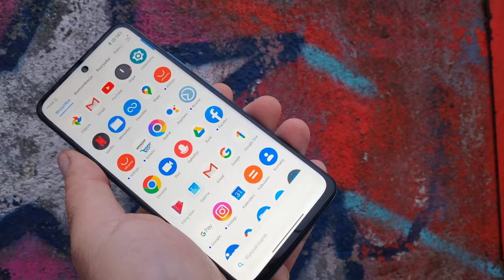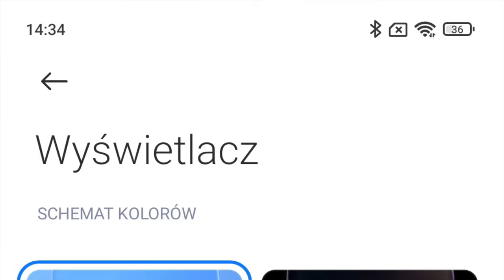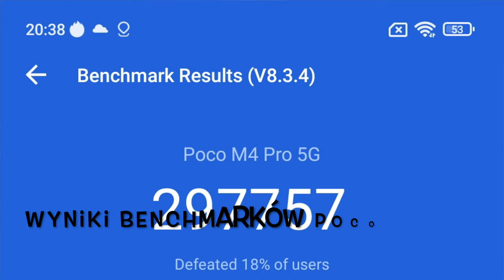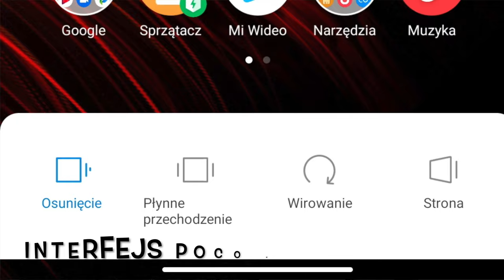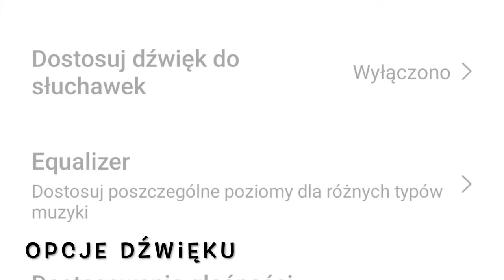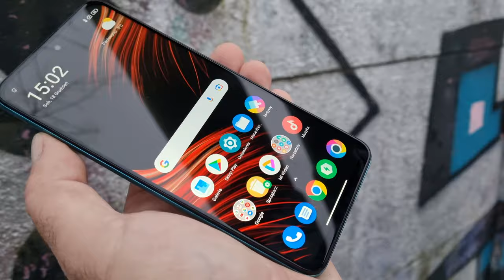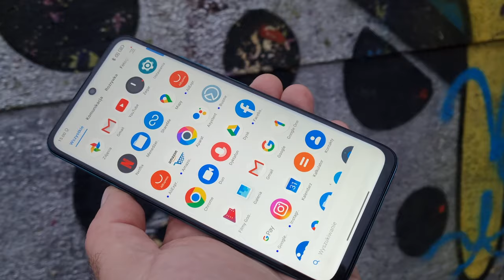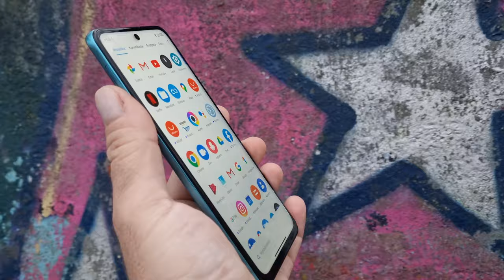POCO M4 Pro 5G - wideorecenzja mGSM.pl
Czy ten telefon jest materiałem na przebój? Cóż, myślę że swoją szansę już miał, w momencie kiedy wchodził na rynek i był oferowany w naprawdę przyzwoitej cenie. W momencie pisania tej recenzji, po około trzech tygodniach od premiery, jego cena wynosi 1099 albo 1199 zł - ale lepiej brać pod uwagę tę drugą opcję. 6 GB RAM i 128 GB pamięci jest warte dodatkowych stu złotych, a czy POCO M4 Pro 5G ogółem jest warty swojej ceny?

Wiele rzeczy mogłoby być w nim lepszych. Nie zachwyca tutaj aparat, a tym bardziej wyświetlacz, stabilność oprogramowania również wzbudza wątpliwości. Za to jest minijack, gniazdo na kartę pamięci, dobry akumulator z szybką ładowarką w zestawie, nadajnik podczerwieni i całkiem niezłe głośniczki stereo. Aparat szerokokątny również sobie radzi, no i od strony wizualnej telefon również bardzo przypadł mi do gustu.

Być może znajdziecie za tą kwotę coś ciekawszego, niekoniecznie z oferty Xiaomi, nie mniej Poco M4 Pro to całkiem niezła propozycja. Krótko mówiąc, ideałem nie jest, ale za 1200 zł na ideał nie ma na co liczyć.